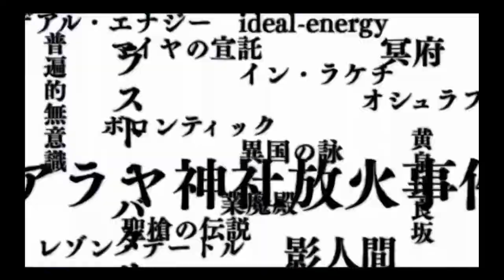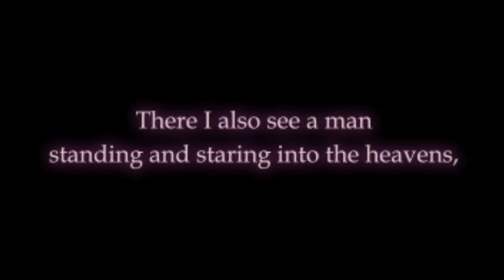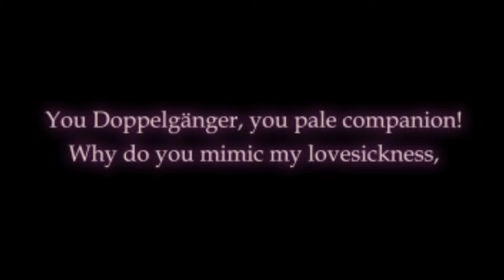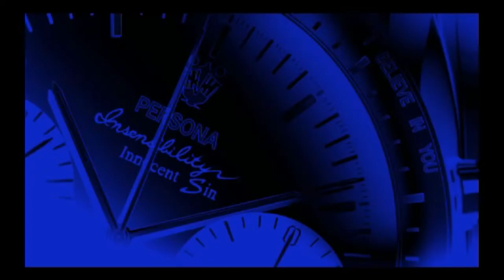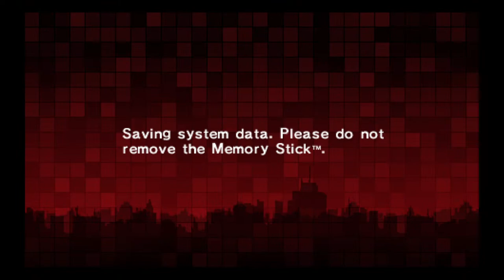Some guy with broken english plays Persona 2 Innocent Sin - Part 1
Incredible fan game of the Persona series, since Atlus decided to start with the third entry